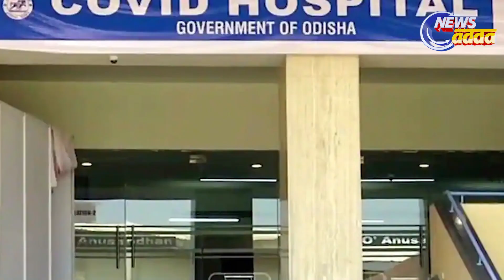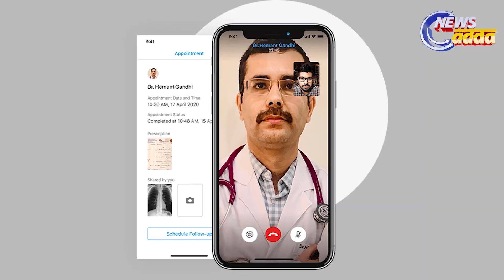କରୋନାର ତୃତୀୟ ଲହର ପାଇଁ ପ୍ରସ୍ତୁତି